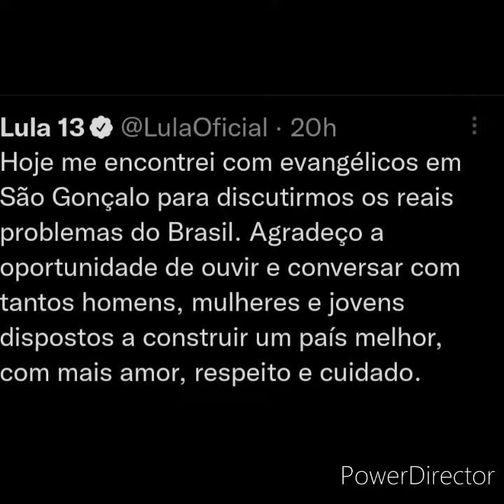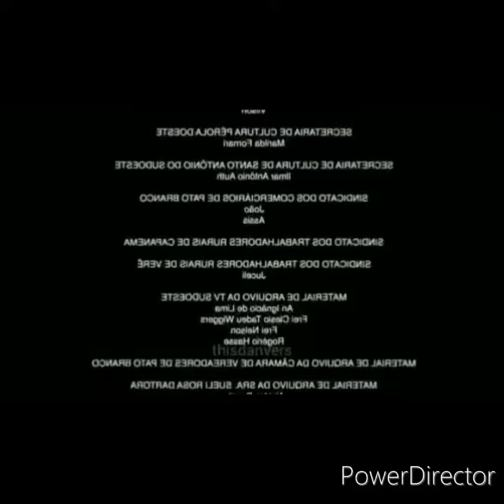Cuscuzklan- Loola e seu ódio do bem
Todo ódio do bem do cara Q diz ser o paz e amor. Imagina como não estaria a internet hoje se é o Birulilo falando isso da manifestação adversária.